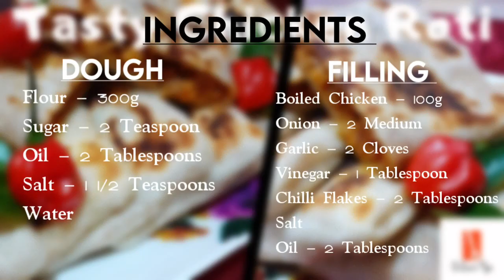How to Make Tasty Chicken Roti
Ingredients

Dough

Flour  - 300g
Salt - 1 1/2 Teaspoon
Water

Filling

Boiled Chicken - 100g
Chilli flakes  - 2 Tablespoon
Salt

[ Watch Preveuse Video ]